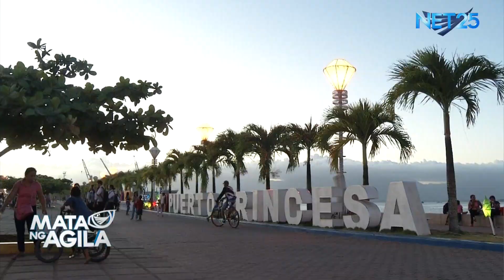Pasyalan sa Puerto Princesa, Palawan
Dito sa bansa, kinahiligan na ng magba-barkada ang magswimming sa dagat gayundin ang island hopping. Sa Puerto Princesa sa Palawan, maaari itong gawin sa buong maghapon!

Mula sa dalampasigan, sakay ng bangka ay maaari ka nang makapagtour sa buong Honda Bay. Ang Honda Bay ay binubuo ng maraming mga islands subalit ang ilan lang sa mga ito ang binuksan para sa mga turista. Ang iba ay protected areas o di naman kaya ay private.

Kasama ng pamilya o mga kaibigan, dito ay maaaring mag whole day swimming, snorkeling at iba pang aktibidad pangdagat.

Kaya perfect na get-away ito para sa mga magba-barkada at buong pamilya na nais munang iwan ang maingay ng lungsod.

Kung ang hanap naman ninyo ay lugar na perfect for picture taking at instragamable ay dito naman kayo magtungo sa Baker's Hill na matatagpuan naman sa Mitra Road, Barangay Sta. Monica sa Puerto Princesa.

Sa unang tingin, mistula itong upper-class subdivision dahil sa mga magagara nitong gusali. Subalit pagkapasok sa loob ay isa pala itong amusement garden theme park.

Kakaiba ang landscaping sa Baker’s Hill mula sa mga gardens nito, flowers, grass, at mga puno. Sa paligid ng theme park ay may makikita ding life-size figures ng iba't ibang celebrities, cartoon characters at self-created caricatures. Gawa sa cobblestones ang pathway nito papasok sa pinakaloob ng theme park, may mga play ground din para sa mga bata na matatagpuan sa Baker’s Hill’s nursery.

Matatagpuan din dito ang Zen garden at ang iba't ibang uri ng ubon tulad ng peacock, golden pheasant, gansa at iba pa.

Walang entrance fee ang Baker's Hill at the best na oras para ito ay bisitahin ay mula alas dos ng hapon hanggang alas-sais ng gabi.

Kung nais mo naman makita ang kabuuan ng Palawan ay umakyat ka Mitra’s Ranch. Isang lugar na pag-aari ng dating senador na si Ramon Mitra. Isa ang lugar na ito sa mga regular tourist spot sa Puerto Princesa.

Makikita dito ang pyramid-shaped mansion at mula dito ay matatanaw na kabuuan ng Puerto Princesa.

Pwede ditong mag horse-back riding, Zipline, trampoline at magpicnic kasama ng mga kaibigan o buong pamilya.